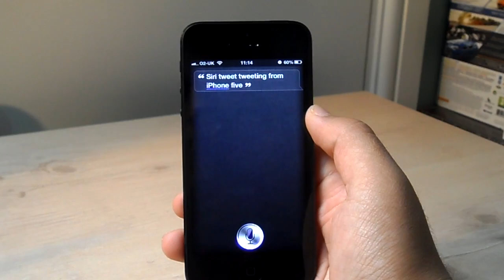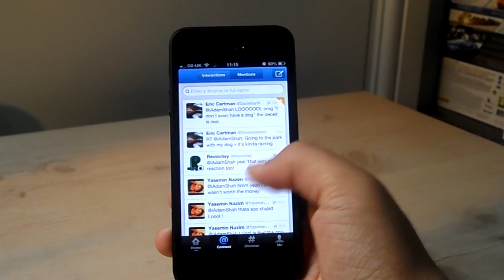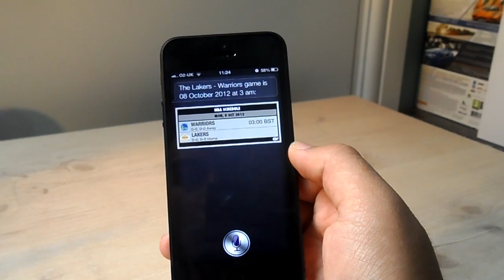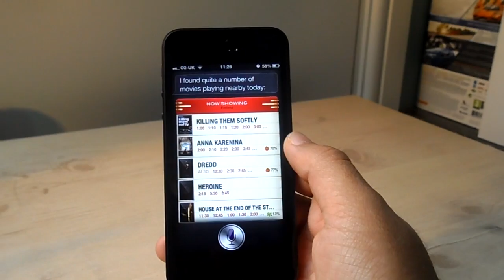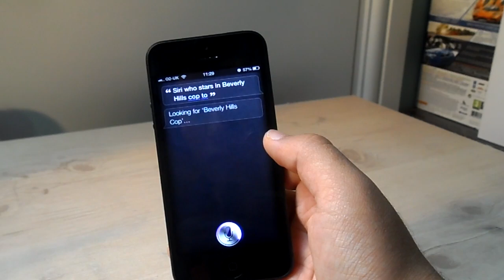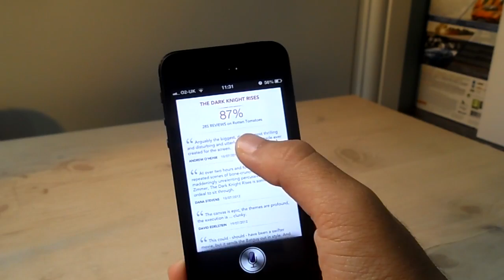New Siri Commands In iOS6 (iPhone 5 Demo)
- Sorry for bad audio, I'm getting a new camera/mic very soon -

I want to know what you guys think about this video! So please comment, I don't care if it's negative or positive. I just want to get an understanding of what you guys like and don't like so I can make my videos even better for you all!

will be up very soon, I have a group of very hardworking people including myself working on the project at the moment so you guys can see updates and read written reviews.

More tags, if needed, will be below (you really don't need to read that stuff its just loads of words)